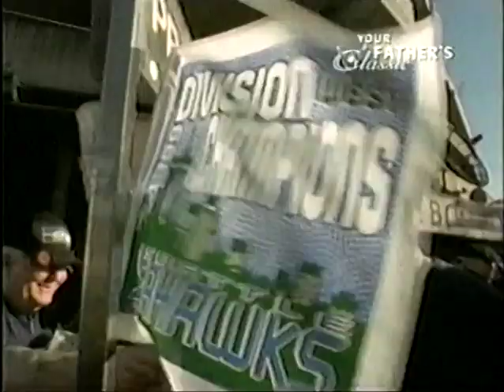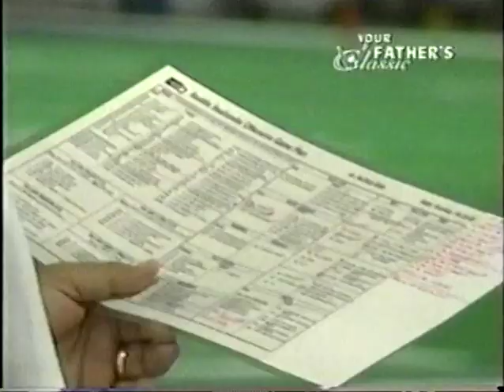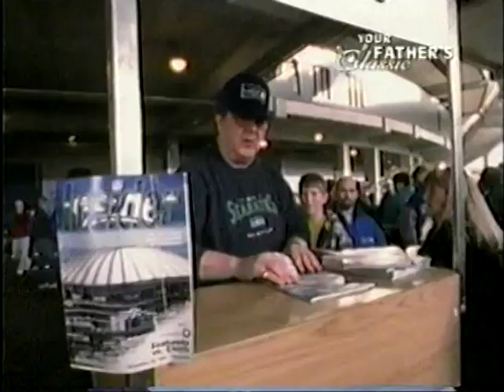1999 Seattle Seahawks Team Season Highlights "Holmgren's Heroes"